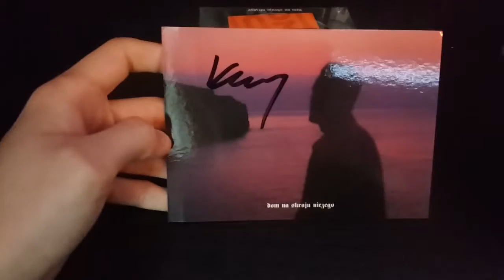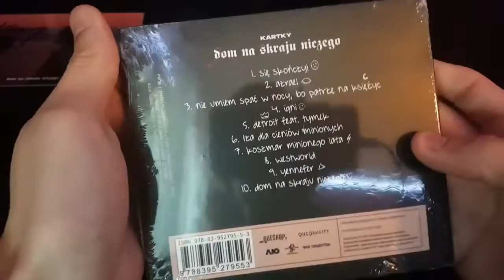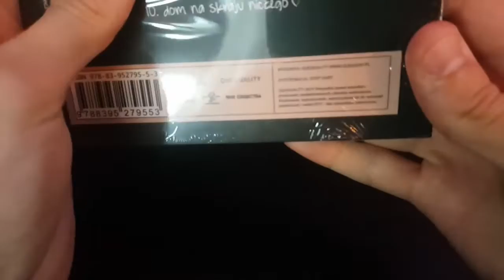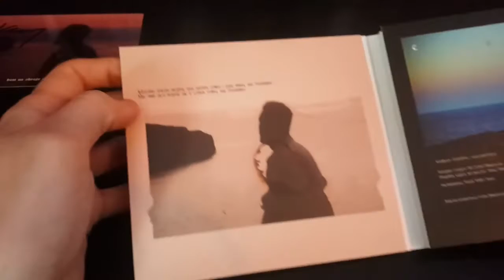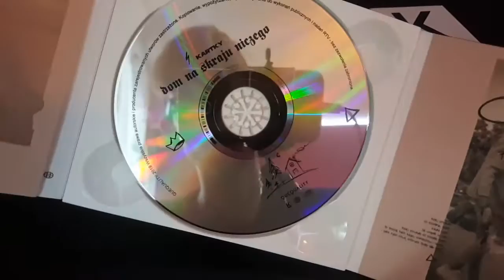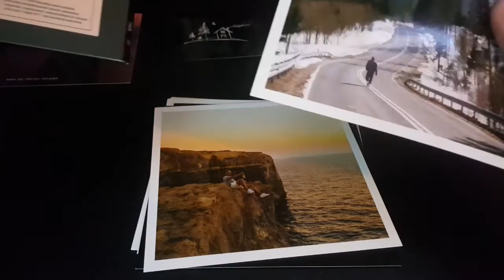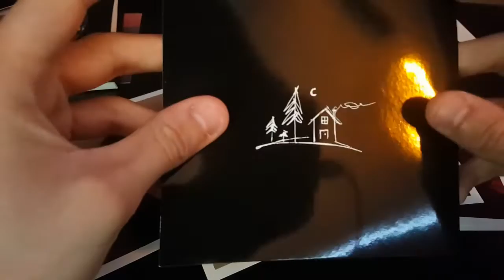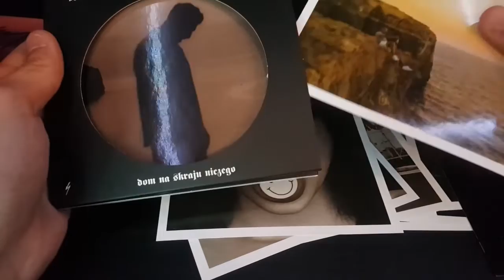KARTKY - DOM NA SKRAJU NICZEGO "PREORDER" (Unboxing CD)